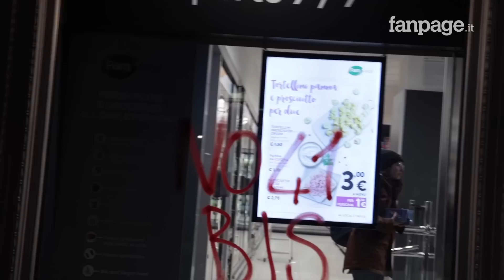Milano, scontri al corteo per Alfredo Cospito: bombe carta e pietre contro la polizia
Erano circa in 400 gli anarchici in corteo sabato pomeriggio a Milano per Alfredo Cospito, detenuto al 41bis nel carcere di Opera e in sciopero della fame da oltre 100 giorni. Gli anarchici sono partiti da piazza XXIV maggio. In viale Bligny, vicino all'università Bocconi i primi scontri con le forze dell'ordine, con il lancio di pietre, bombe carta e bottiglie di vetro verso gli agenti.
Dopo una mezz'ora i manifestanti hanno indietreggiato per ritornare in Darsena prima di disperdersi sui Navigli